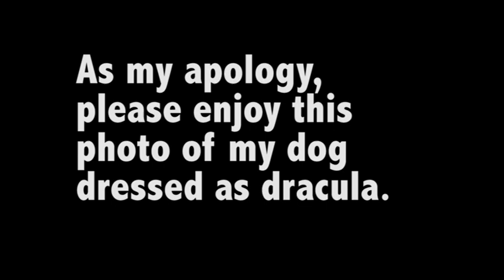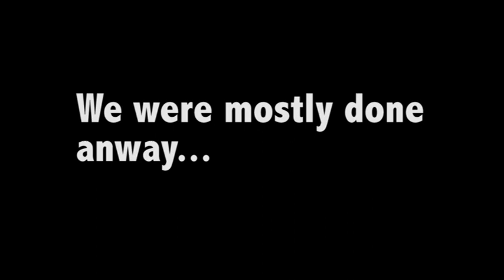Unboxing Pt. 2 featuring Nathan Yaffe (Caught in the Web Video)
Nathan comes to do some unboxing and Willie unsuccessfully tries to use editing software to overcome many technical difficulties.